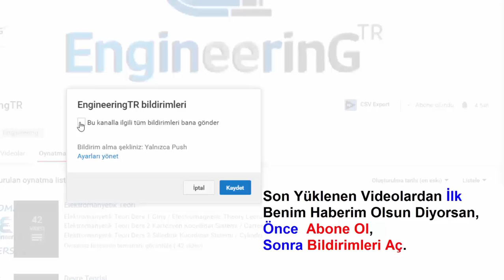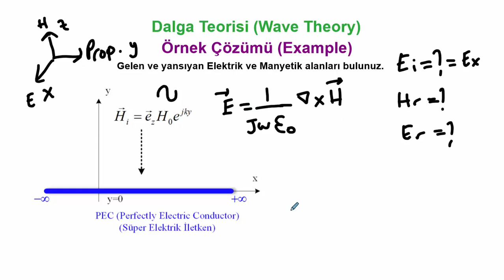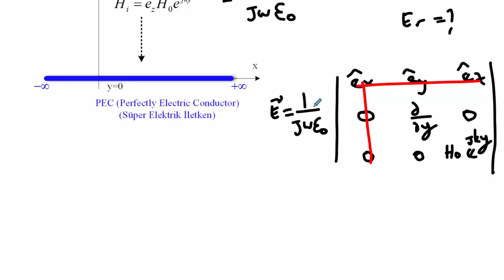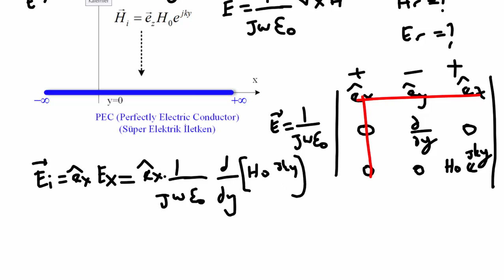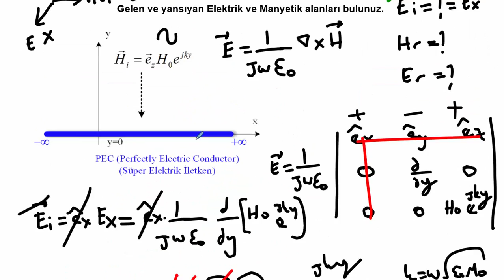Dalga Teorisi Ders 7 Süper İletken Yüzeye Dik Şekilde Gelen Manyetik Alan için Diğer Alanları Bulma